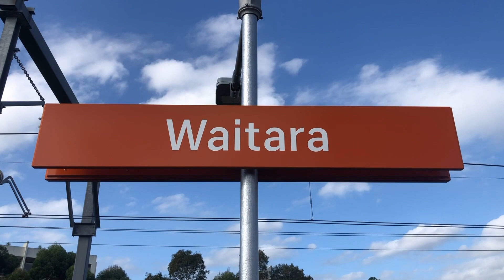Transport for Sydney Vlog 240: Waitara Part 2 - Afternoon Peak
Vlog 240
Waitara trainspotting: Part 2 (filmed during the afternoon peak)

Also, feel free to request a station within the Sydney Trains and NSW TrainLink network for me to film at.